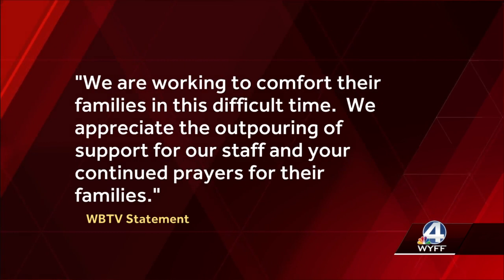North Carolina TV station WBTV identifies employees in helicopter crash